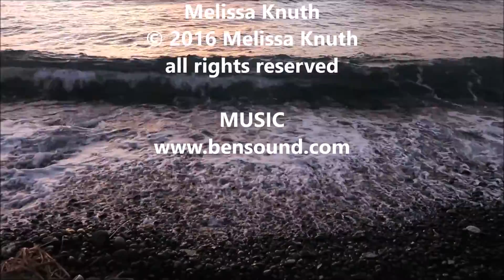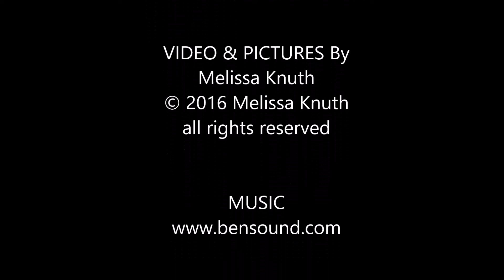BALI 2016 Scuba Vacation